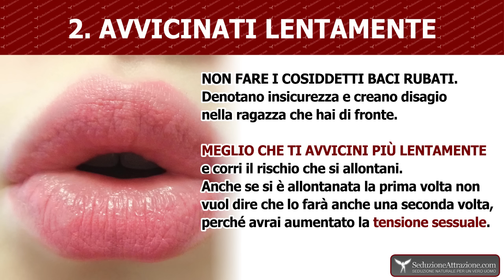Come Baciare Una Ragazza: 5 Cose da Ricordare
Se volete baciare bene è necessario tenere a mente alcune cose.

Molti di voi queste cose potrebbero già farle, ma alcune no, quindi vediamole assieme...

Gli errori da non fare

I principali errori che fanno gli uomini sono:

Infilare tutta la lingua subito in gola alla macapitata, rischiando di soffocarla :-)
Iniziare tutto troppo forte e in fretta, mentre lei invece ci va con calma: ricorda che la tensione del bacio deve crescere assieme
Prima di tutto è importante capire che errori non vanno fatti nella seduzione, non solo nel bacio, a questo proposito ti rimando all'ottimo Report Gratuito Seduzione: i 37 errori più comuni.

Cosa non scordare quando baci una donna

1. Sfiorala e accarezzala (prima del bacio)

Sfiorare e accarezzare una ragazza genera in lei sensazioni di rilassamento e comfort, quando sfiori una ragazza il suo cervello produce ossitocina, un ormone che genera una sensazione di piacevole rilassamento.

Per esempio siete seduti tu e lei, e avete entrambi una gran voglia di baciarvi. Come spesso succede c'è una piccola tensione e un leggero disagio.

In questi casi passare subito al bacio sarebbe un po' troppo brusco per una ragazza perchè lei, anche se lo vuole, non si sente completmante a suo agio.

Diversamente, se cominci ad accarezzarla, si sentirà molto più a suo agio, e abbasserà le sue barriere dovute all'imbarazzo del momento ;) .

Ma come accarezzare?

Io, per esempio, comincio acarezzando il braccio, poi  il collo e infine il volto in un movimento continuo, lento e sinuoso.

2. Avvicinati lentamente

Non fare i cosiddetti baci rubati.

Denotano insicurezza e creano disagio nella ragazza che hai di fronte.

Meglio che ti avvicini  più lentamente e corri il rischio che si allontani.

Anche se si è allontanata la prima volta non vuol dire che lo farà anche una seconda volta, perché avrai aumentato la tensione sessuale.

3. Meglio corti che troppo lunghi

Una cosa che puoi fare è iniziare con brevi baci invece che uno troppo lungo.

Per esempio, stai baciando una ragazza e la stai facendo eccitare. Un bacio troppo lungo potrebbe sfogare subito la passion.

Invece, stuzzicandola con baci più brevi aumenterai vertiginosamente il suo desiderio nei suoi confronti. Infatti, baciandola in questo modo, aumenti la tensione sessuale fino a farla impazzire